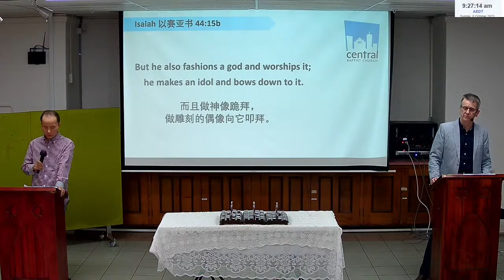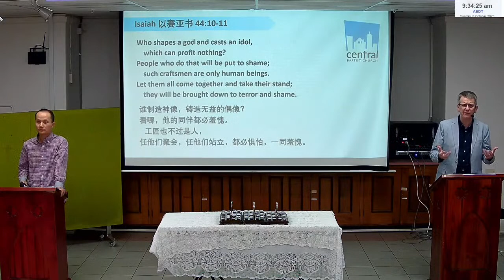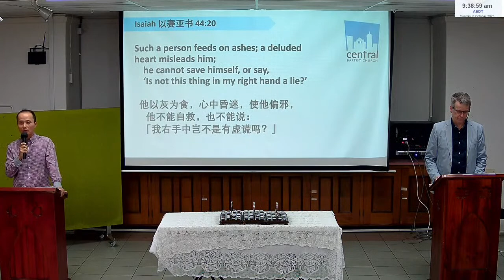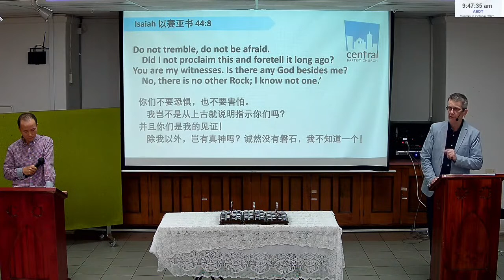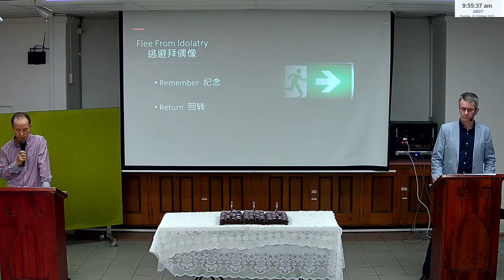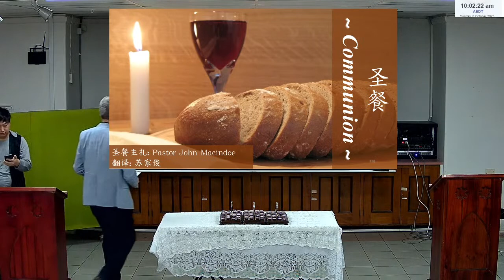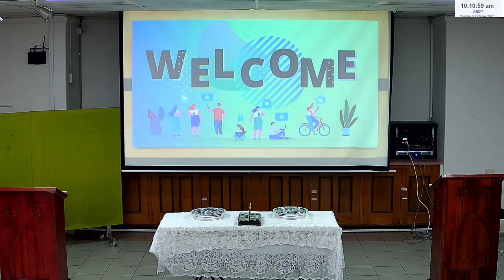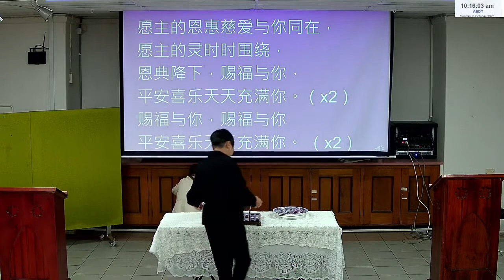国语堂2023年10月8日圣餐主日崇拜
领诗:周珏欣
司琴:宣立旸
诗歌:从早晨到夜晚
     你配得至圣尊荣
奉献:刘天祺
奉献诗歌:这世界非我家
读经:李嵩
经文:以赛亚书 44:6-23
主题:惟主使我满足
讲员:Pastor John
回应诗歌:十字架是我荣耀
圣餐：Pastor John
报告:刘天祺
祝福:Pastor John